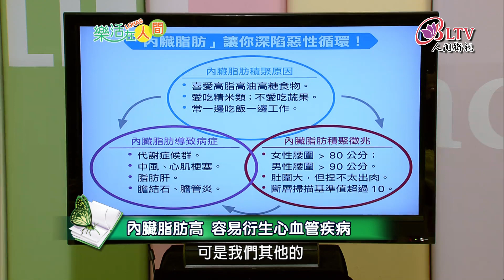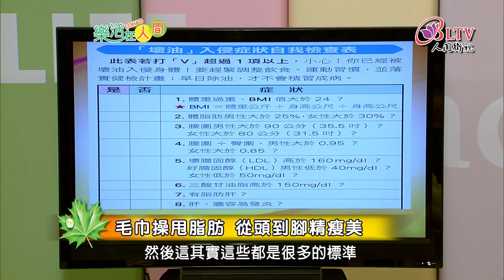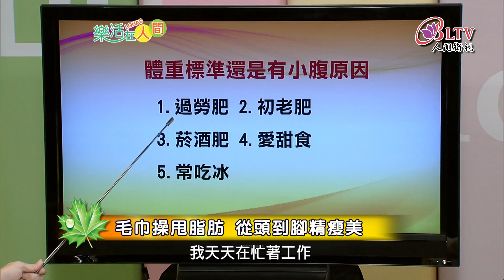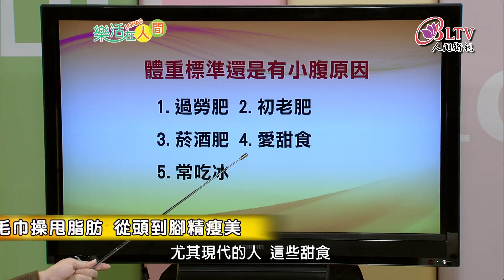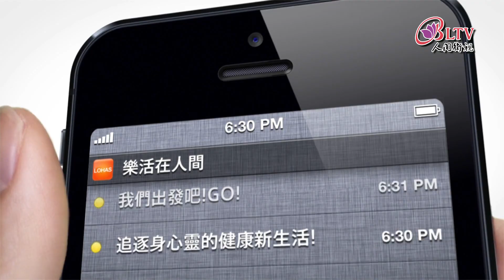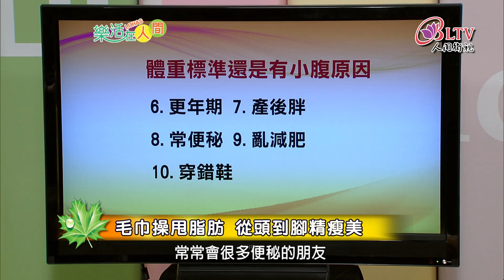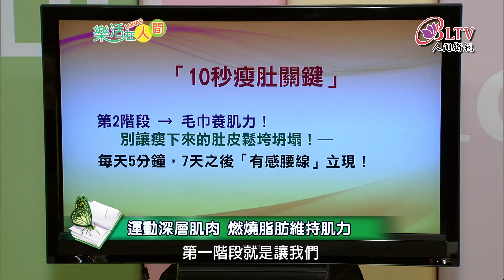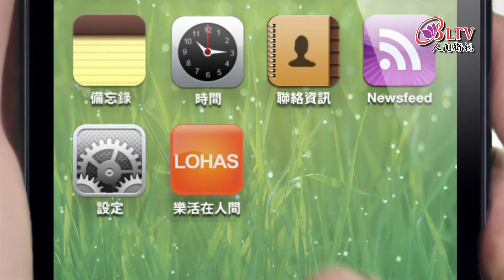呂紹達 - 樂活在人間461-毛巾操甩脂肪 從頭到腳精瘦美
90%女性天天都在減肥，卻始終對自己的曲線不滿意！事實上，「減重」不如「瘦肚子」，因為肚子肉多，人看起來就臃腫！只要腰身小一吋，衣服穿起來就好看，整個人看起來起碼少3公斤！
。今天現場邀請到，呂紹達內科醫學診所院長-呂紹達醫師,教教大家只要一條毛巾,不用節食,不用費力,就能輕鬆減掉肚子的肥肉